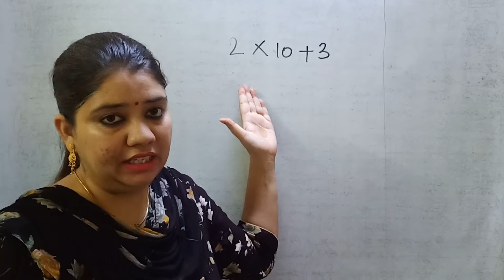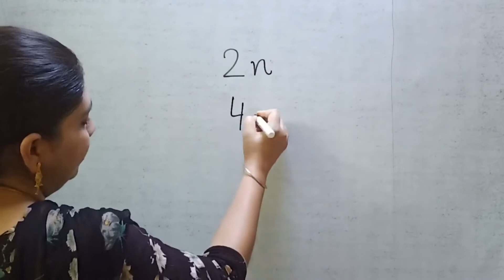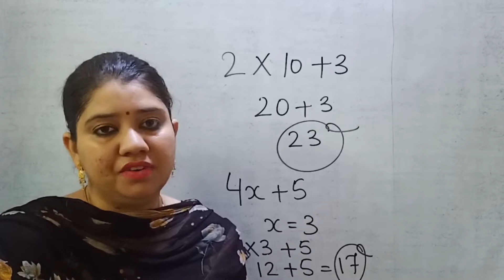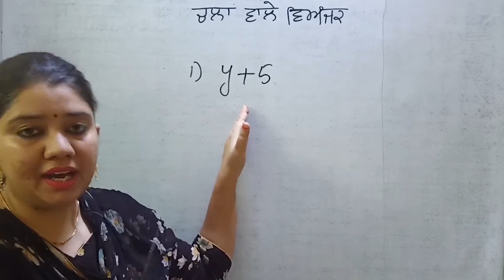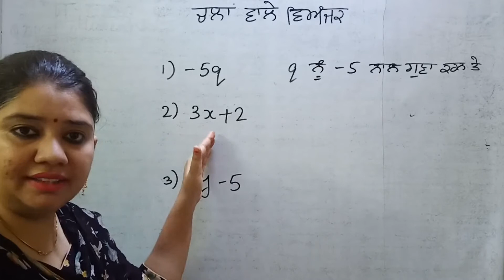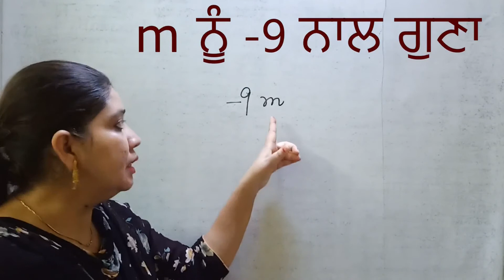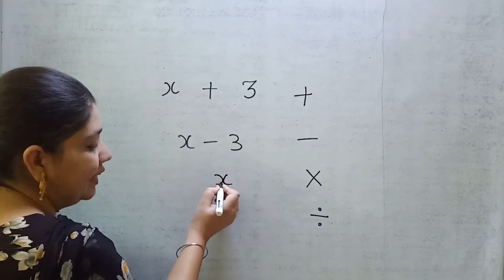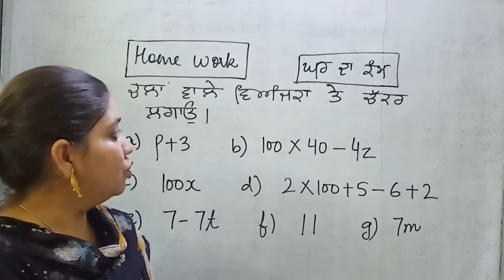Aggebrs -Revision1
Copy of Pb 1666 Math C06 Ch11Aggebrs -Revision1 28-24